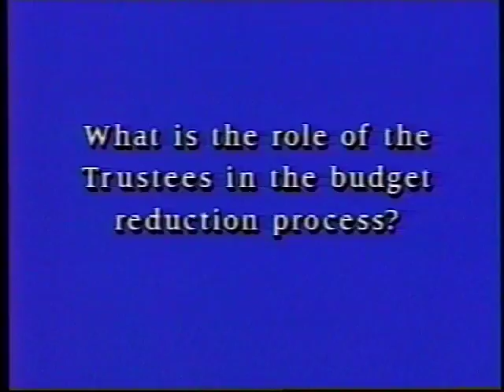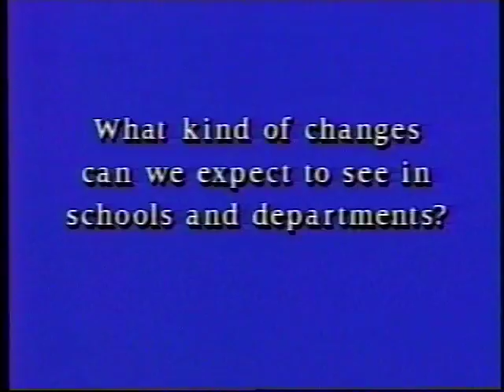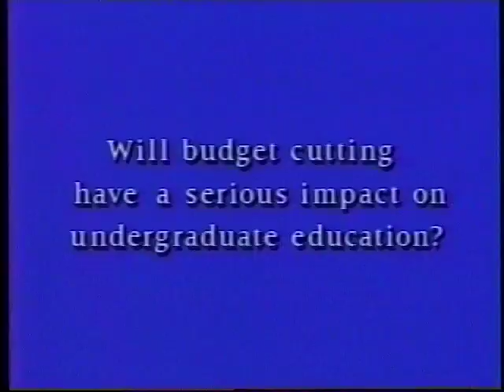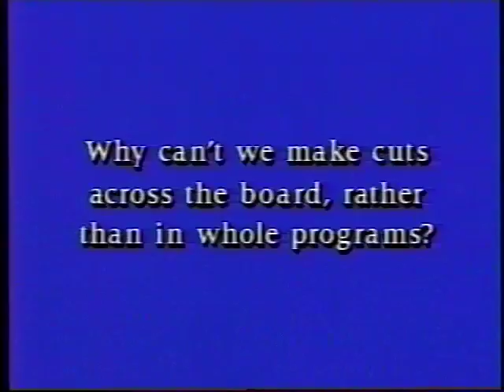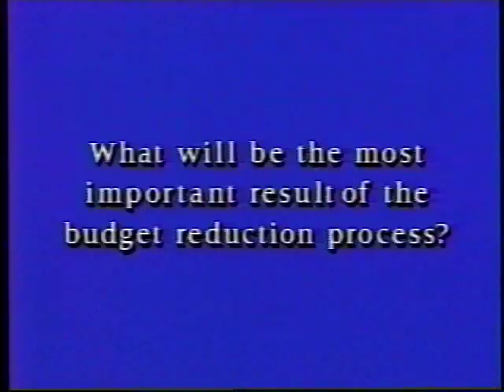Stanford at the crossroads: Planning for the future (1991)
Briefing on the severe financial problems facing Stanford in 1991, featuring President Donald Kennedy and George Hume, co-chair of the Board of Trustees Subcommittee on Budget and Strategic Planning.